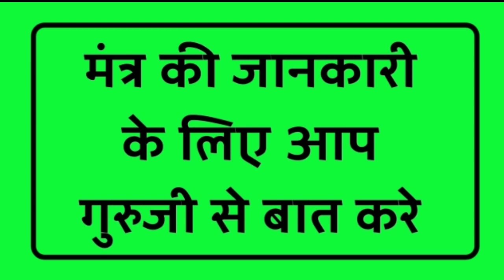स्त्री आपके प्यार में पागल बन के तड़पने लगेगी निंम्बू से अचूक स्त्री और पुरुष वशीकरण vaahikaran